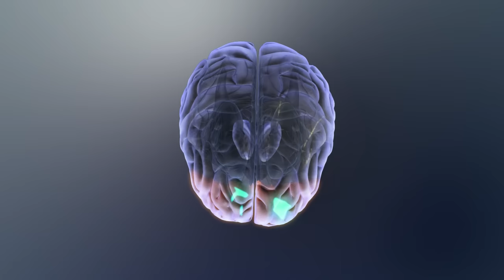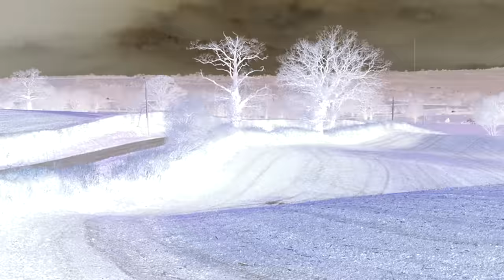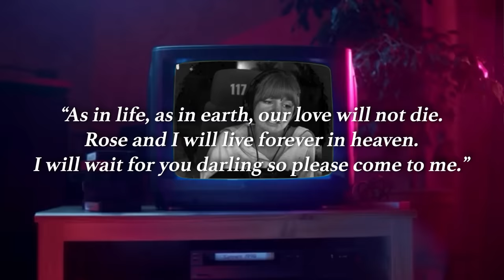The Most SADISTIC Killer Couple | Fred and Rose West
New members can try it free. or

My Clothing Line: OTTOBYKRIS.COM

Hope you enjoyed! Let me know what else you guys want to see in the comments below!

Appreciate you!